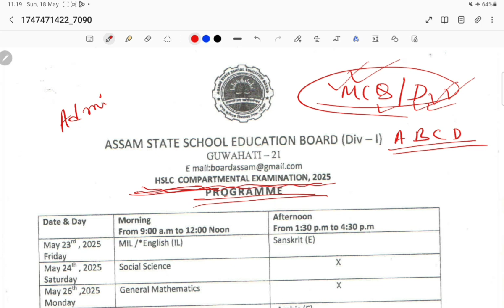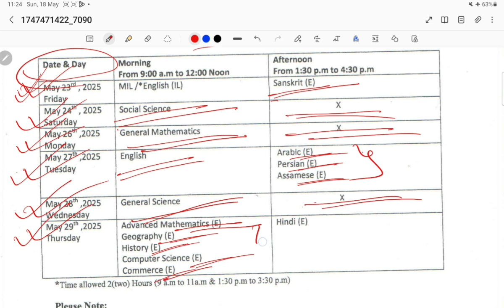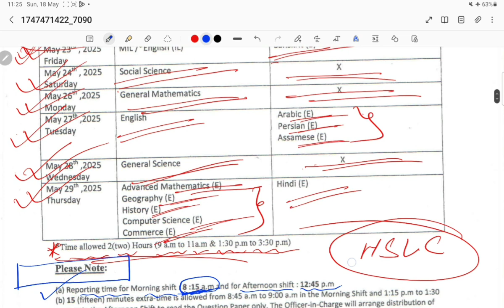HSLC Compartmental Exam 2025 | Admit Card কেতিয়া পাবা ? Set A, B, C or D ? SEBA Latest Update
HSLC Compartmental Exam 2025 ক লৈ আপোনাৰ মনত থকা সকলো প্ৰশ্নৰ উত্তৰ এই ভিডিঅ'ত পোৱা যাব। Admit Card কেতিয়া পাবা, Set A, B, C আৰু D থাকিব নে নাই – সকলো ডিটেইল এই ভিডিঅ'ত দিয়া হৈছে।

**অধিক জানিবলৈ ভিডিঅ’টো সম্পূৰ্ণ চাই লওক।**